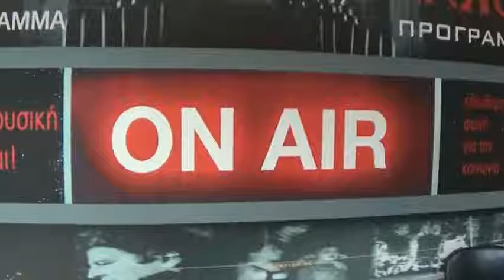«43 χρόνια από το Πολυτεχνείο» στο Ράδιο Παντιέρα της ERTopen (3/4)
Απόσπασμα της εκπομπής «Ράδιο Παντιέρα» που μεταδόθηκε από το ελεύθερο ραδιόφωνο της ERTopen την Τετάρτη 16 Νοέμβρη 2016. Ο αγωνιστής καθηγητής Παύλος Αντωνόπουλος, η Ειρήνη Θάνου, εργαζόμενη στην έρευνα και η Βάλια Λιόντου, φοιτήτρια του Μαθηματικού, συζητούν στο στούντιο για την εξέγερση του Πολυτεχνείου και τη σύνδεσή της με τους αγώνες του σήμερα. Ακούστε ολόκληρη την εκπομπή εδώ